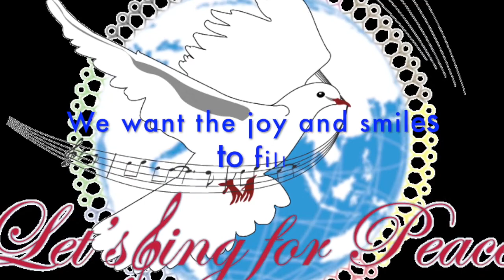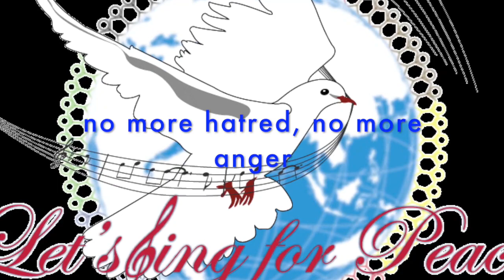Baddna Mahabbi-We Want Love-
I dedicate this song to all children around the world who are suffering from war, persecution, abuse, displacement, and hunger. We want love, peace, unity, and joy!

Music, Lyrics & Violin: Fathi al-Jarrah
Vocals & Logo Design: Sabine Moufarrej
Music Introduction: Guilnard Moufarrej
Piano Arrangement: Don Cardoza
Piano Accompaniment: Sacha Moufarrej
Studio Recording and Sound Engineering: Chris Cooper
Logo realization: Rob Sauer